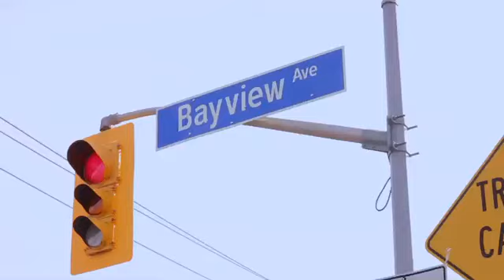Live at McSorely's (DVD & Gimmick) by Chris Westfall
In this intimate DVD, Chris Westfall takes us on a tour of his residency venue in Toronto, The Famous McSorley's. There, he shares three of his most visual, audience-tested routines on real people in real conditions. Between each one, he shows us how he handles groups, people who don't want to see magic, and more. Then, he takes us behind the scenes and teaches us three of his favorite routines.

You will learn:

Cigatration (gimmick included): This is Chris's most requested, visual effect, and quite possibly the best Cigarette-through-Coin ever devised. The magic happens in the spectator's hands, you end clean, it incorporates a flash of fire...what more could you want in a close-up effect?

Off by a Lot: It's that rare card routine that incorporates humor, mystery, and magician-in-trouble, all into one tight routine. Through messages written on the backs of cards, you divine a selected card with color changes.

Jacked Up: A sensational workhorse card routine full of changes and surprises. This practical effect makes an ideal opener.

Includes gimmicked coin for "Cigatration" (choose from USA, British, European or Canadian currency).